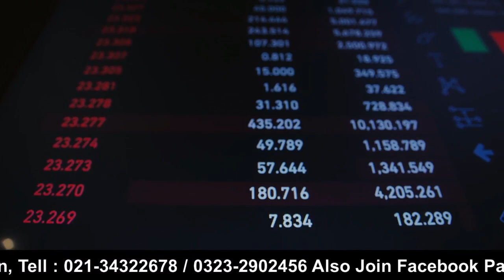How To Get Japan Free Visa I Japan Visit Visa I Free Visa I Urdu_Hindi By Easy Visa With Kaiser Khan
For Personal Counseling and Assessment Register Your Session,
Web: 5staraviation.pk